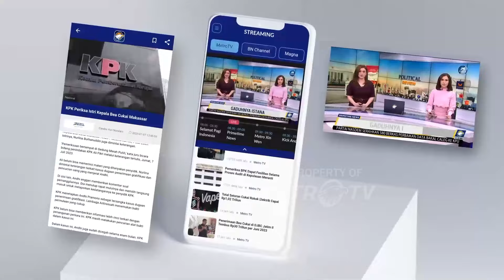Dharma dan Kun Daftar ke KPU Jakarta [Metro Hari Ini]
MetroTV, Dharma - Kun Resmi Mendaftar Menjadi Calon Gubernur Dan Wakil Gubernur Jakarta Di Pilkada Jakarta 2024.